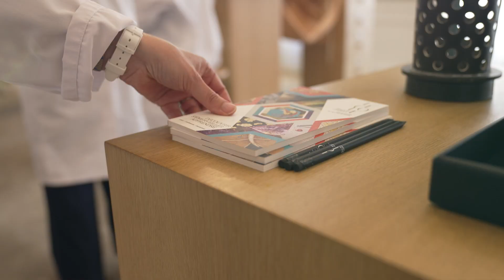Du projet en cire aux techniques de serti